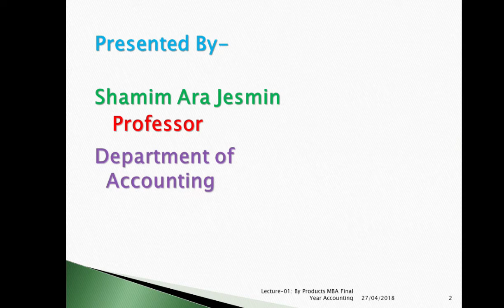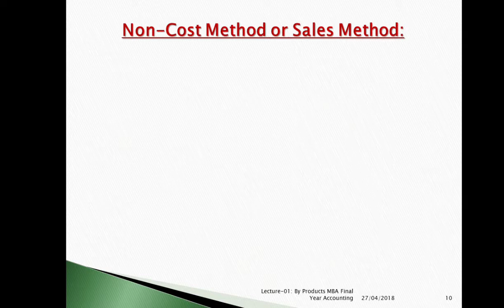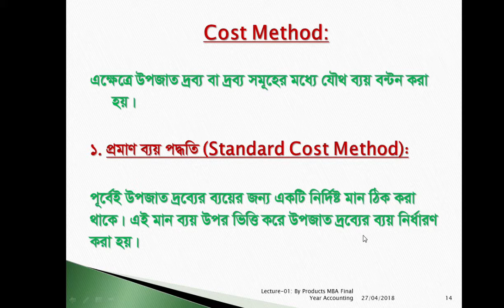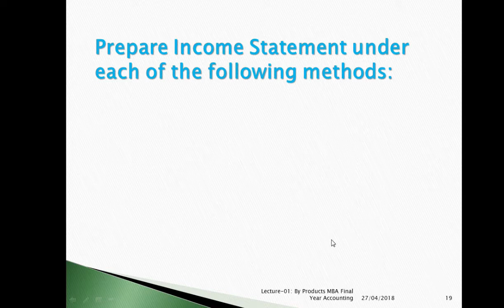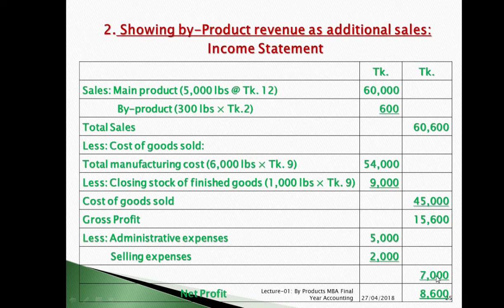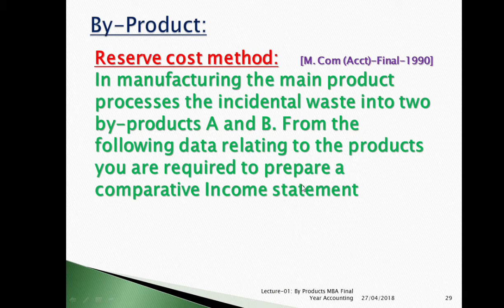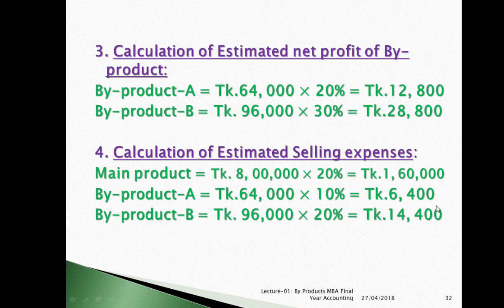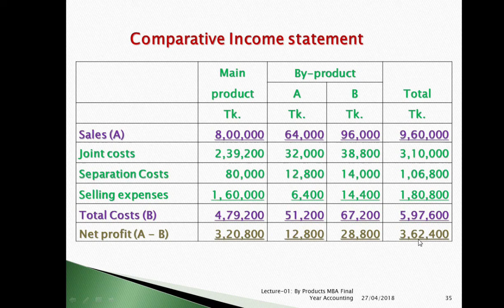Lecture-1: MBA Final Year: Accounting By-Product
Shamim Ara Jesmin
Professor, Accounting,
Rajshahi College, Rajshahi.
Lecturer-01:The By-Product
MBA Final Year: Accounting
Course-Advanced Cost Accounting (312503)
Chapter : Joint Product and By-Product